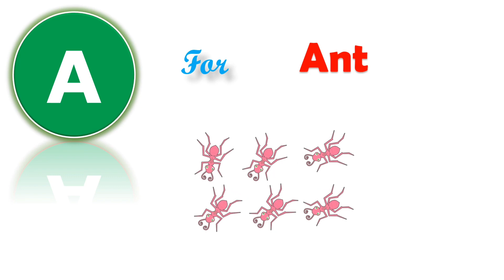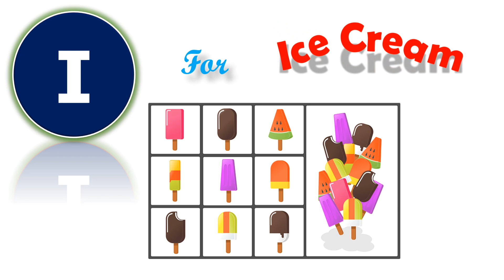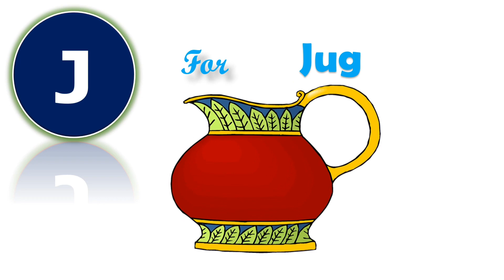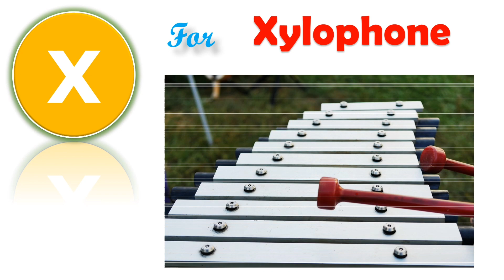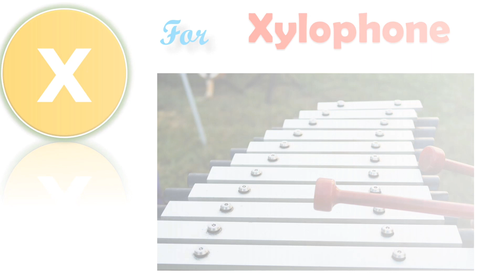ABCD for Kids | Kids videos for kids | ABCD Alphabet With Songs Part -7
ABCD for Kids | ABCD Alphabet With Songs Part - 7 | Alphabet Songs for kids | Kids Learning Videos
ABCD for Kids | Kids Learning Alphabets A to Z with Fruits, Animals ,Vegetables and Fun A fun and educational way to help kids learn letters with colorful alphabets! 🤩 Colorful pictures and adorable animations illustrate the alphabet that kids can enjoy, all while learning a to z letters and simple words. 📖 They'll have so much fun, they won't even realize they're educated!
It makes children learn with passion and it is very simple.
These basic words and visualization help children understand the names of Fruits, Animals and vegetables in no time.

abcd for kids,
babies videos,
videos for babies,
Kids education,
kids videos,
baby,
babies,
children,
educational,
learning,
kids,
abc,
alphabet,
baby learning,
abcd with fruits,
preschool learning,
toddler learning video,
abcd alphabet with pictures,
abc with fruit,
fruits,
letters
a to z alphabet,
abc letters,
learn abc,
learn alphabet,
abc for children,
fruit alphabet,
abc fruits,
fruit names,
toddler,
kindergarten,
kids animation,
kids cartoon,
ABCD with vegetables,
vegetables

google